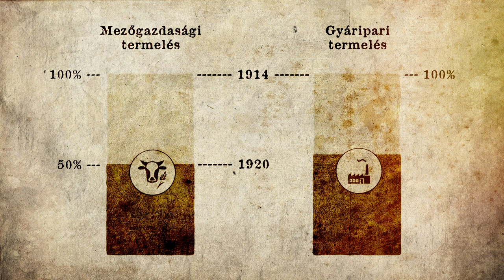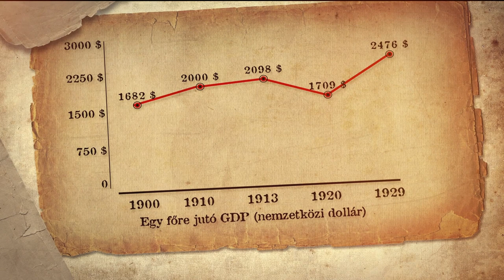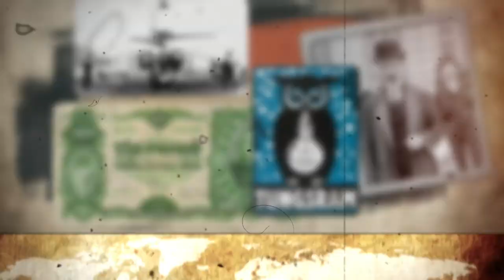Trianon (2.rész) A legsúlyosabb csapás egy ezer éves államra, és az utána következő 100 év története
A Nemzeti Összetartozás napjára készített rövid filmsorozatunk 2. részében a trianoni békediktátum utáni, 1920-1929 közötti eseményeket mutatjuk be.

A megcsonkított és legyengített, katonai-gazdasági izolációba került és háborús jóvátétel fizetésére kötelezett ország a Bethleni-konszolidációnak köszönhetően maradt talpon és rendkívüli erőfeszítések árán tért vissza a nemzetközi élet porondjára.

A gróf Bethlen István vezette kormány megkezdte a gazdaság újjászervezését, stabilizálta az államháztartást, létrehozta a független Magyar Nemzeti Bankot, bevezette Pengőt, és aktív külpolitikával sikerrel tört ki a kisantant szorításából. Az új szociális intézkedések, mint a kötelező nyugdíj-, és betegbiztosítás bevezetése, a közegészségügy fejlesztése mellett a klebelsbergi kultúrpolitika révén az ország szellemi erejét és önbecsülését is helyreállította.

Az eredményes konszolidációnak köszönhetően Bethlen István és kormánya majd 10 év alatt nemcsak talpra állította a megcsonkított Magyarország gazdaságát, hanem felívelő pályára állította hazánkat.